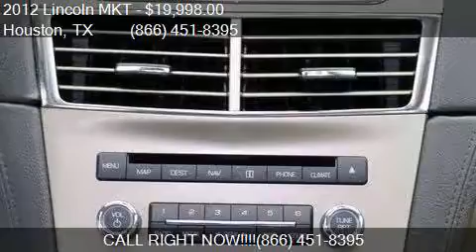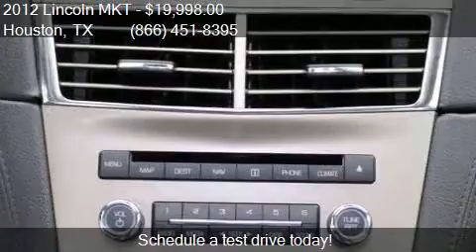2012 Lincoln MKT EcoBoost AWD 4dr Crossover for sale in Hous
This 2012 Lincoln MKT EcoBoost AWD 4dr Crossover is for sale in Houston, TX 77598 at Texas Auto South.

Engine: 3.5L V6
Transmission: Automatic 6-Speed
Color: White Platinum Metallic Tri-Co
Mileage: 60247
Contact Texas Auto South 16200 Hwy 3 Houston, TX 77598 to test drive this 2012 Lincoln MKT EcoBoost AWD 4dr Crossover today.